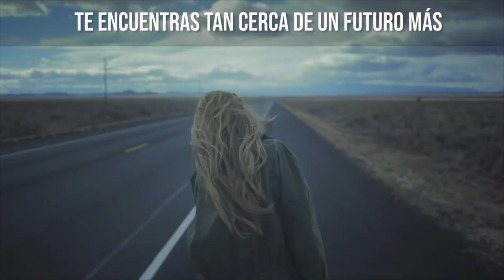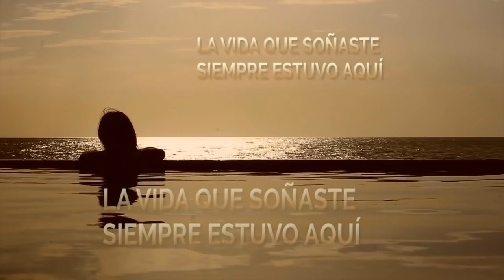ESTO es lo que vas tener que PERDER si quieres ser RICO o MILLONARIO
Casi nadie te ha hablado de esto, quizás por desconocimiento o ignorancia, o puede que por  o asustarte, pero si realmente quieres prosperar en tus negocios, tienes que perder una cosa.

Deseo que te inspire.

TE AMO.

LAIN.

INFO Y LISTA DE ESPERA:

EVENTO / ENTRENAMIENTO PROPÓSITO / TU PRIMER BEST SELLER